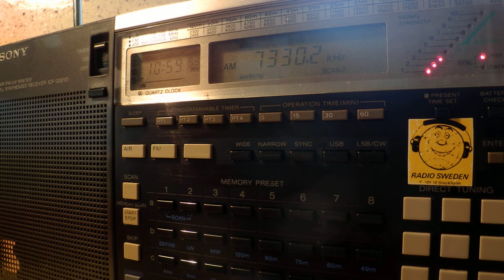07 09 2014 Radio Joystick in English and German to CeEu 1056 on 7330 Moosbrunn